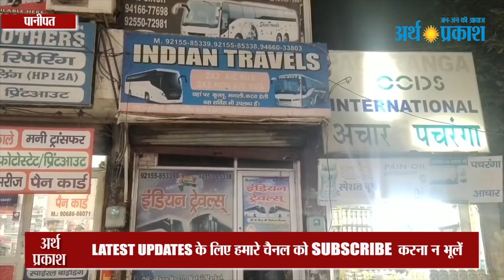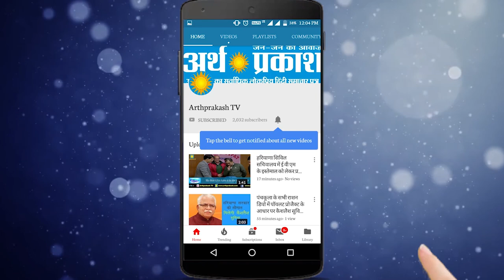BREAKING पानीपत सिटी थाने के सामने ट्रेवल एजेंसी के मालिक को गोली मारी, बदमाश फरार